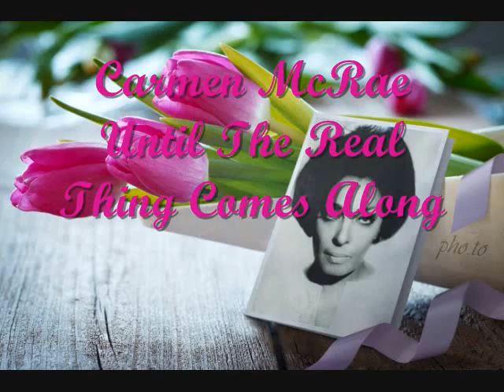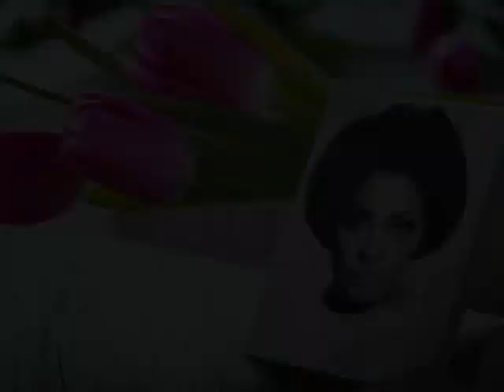Carmen McRae / Until The Real Thing Comes Along